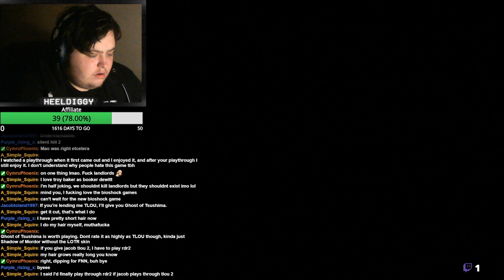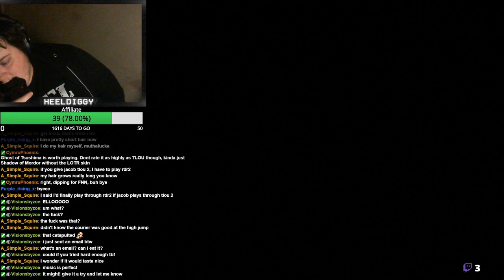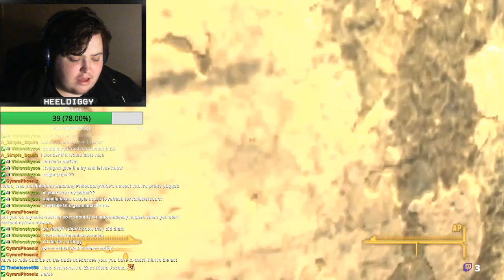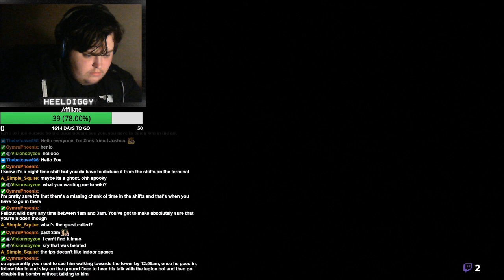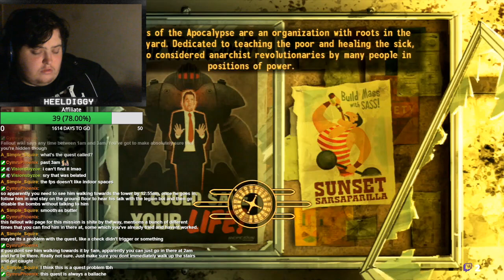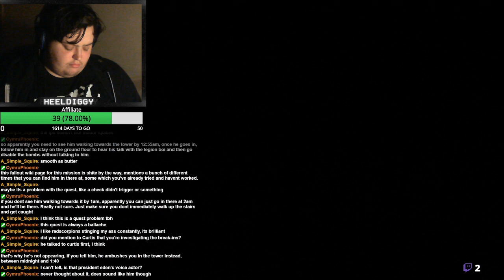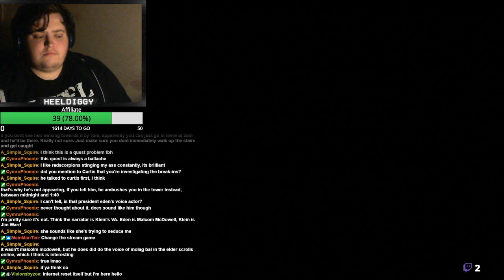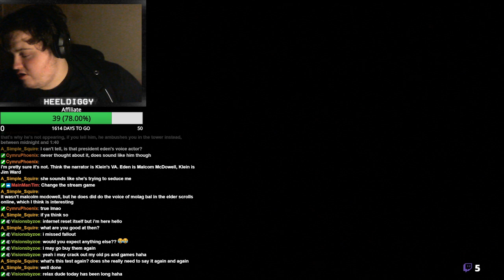Lets blow some brains! | Fallout: New Vegas | Part 13 | Road To Affiliate (38/50)